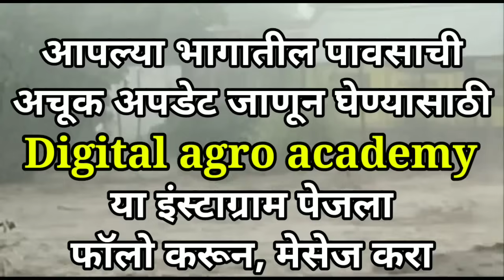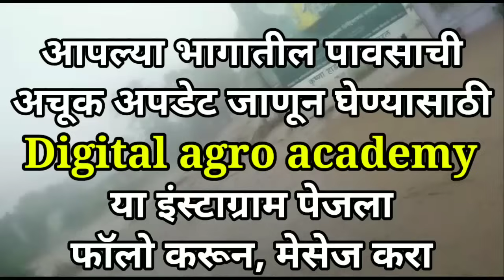Part-2126- उद्या राज्यातील या भागांत अतिशय मुसळधार पाऊस होणार...|| वादळीवाऱ्यासह जोरदार गारपीट होणार